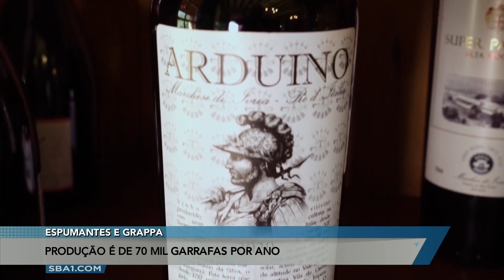São Paulo é o maior produtor de uva de mesa do Brasil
🍇🍷Com uma superprodução, o Canal do Boi realizou uma série especial com quatro episódios sobre uvas e vinhos.

No terceiro capítulo, o repórter Gustavo D'Ângelo mostrou que a viticultura é forte no interior paulista, além do fato de São Paulo ser o maior produtor de uva de mesa do Brasil e produzir 70 mil garrafas por ano de espumantes e grappa.

Ficha técnica:
Jornalistas
Gustavo D'  ngelo
Graciele Caíno
Karine Pegoraro
Valdir Pacheco

Alex Nunes
Jean Palhano

Valdecir Cremon